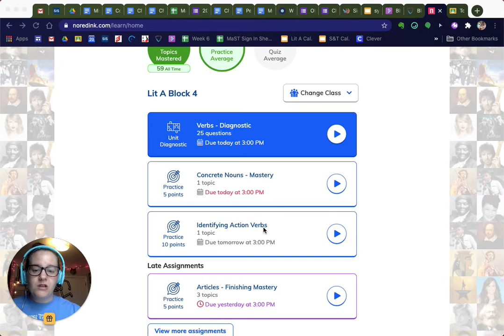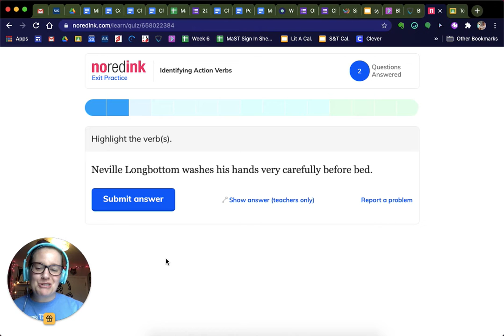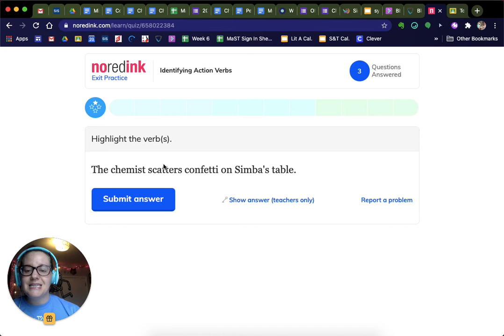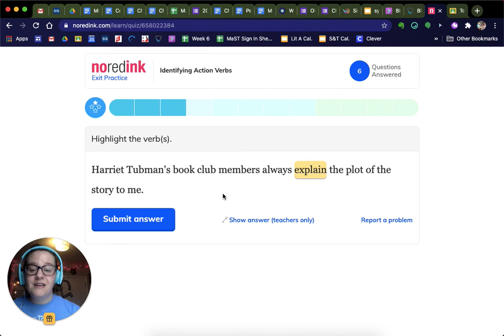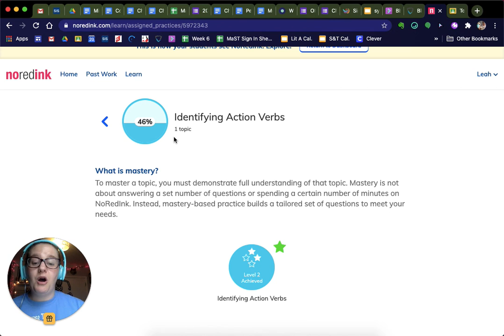Identifying Action Verbs (NRI) - Practice and Help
For Ms. Beck's students (Lit A)